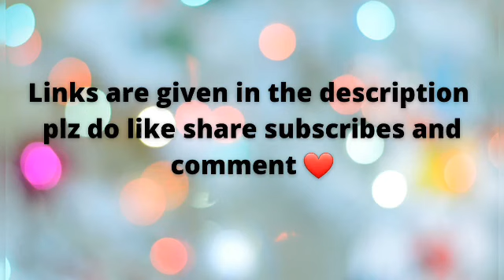Amazon ⚡kurti Under 300 Rs❤☺️☺️